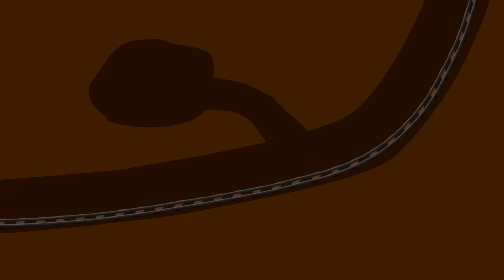激しく曲がる踏切カンカンと線路と電車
いろいろな形にクネクネ曲がる踏切カンカンの遮断機と、それに合わせて線路と電車がクネクネ曲がるアニメ。